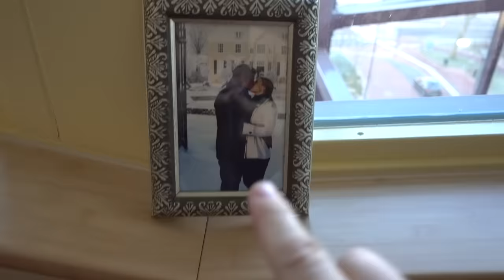MiJN ZiEKENHUiS BEVALLiNG! ( van Luxy) | Bellinga Familie Vlog #909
Vandaag is de dag dat onze dochter wordt geboren. Onverwachts toch in het ziekenhuis. In deze vlog vertel ik waarom en nemen we jullie mee met dit bijzondere avontuur naar een nieuw leven. Het meest wonderlijke wat er bestaat!
( ik ben bevallen met 38 weken en 5 dagen zwanger.  9 dagen eerder bevallen dan de uitgerekende datum)

Welkom lieve schat! Papa, mama, Luan, Lucilla, Woezel en Pip houden ziens veel van jou en zijn trots op je! Welkom in ons gezin!

STEM HiER OP ONS! ( 2x )

De uitslag van de nominaties van de VEED AWARDS 2018 zijn bekend geworden!

We zijn voor maar liefst 2 categorieen genomineerd!
Beste Youtube kanaal ( wat de grootste categorie is)
en Beste Vlogger
( wouw! )

Nu hebben we super hard jullie stem nodig om kans te maken op deze super vette youtube VEED AWARD.

De concurrentie is groot ( lees o.a.  Enzo Knol, Stuk TV, Kalvijn en Girlys Blog) Echt een MEGA eer om tussen deze grote youtubers te staan!

Dus bij deze een oproepje voor onze lieve en ook trouwe fans!
Zouden jullie op ons willen stemmen, al je buren, vrienden, familie, klasgenoten, juffen en meesters willen vragen om ook op ons te stemmen ( als ze ons ook leuk vinden natuurlijk :P )

We zijn jullie zo dankbaar! Deze nominatie hebben we aan jullie te danken!

En ohja, de belofte op een eigen Bellinga Meet & Greet komt er dit jaar dus sowieso ;)

Wij zijn Daniel ( 37) Fara ( 29) Luan ( 5,5) Lucilla ( 3), we verwachten ons derde kindje in feb 2018 en onze hondjes Woezel en Pip ( 0 jaar)

Rolderdiep 18
8032 TM Zwolle
The Netherlands

4 juni 2016 heeft ons kanaal een naamsverandering gehad van " SlankEnFitTV"  naar " DE BELLINGA'S"

Veel kijkplezier!